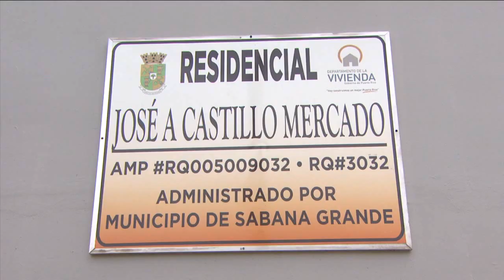Alcalde de Sabana Grande lamenta determinación de Vivienda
Luego que la Administración de Vivienda Pública anunciara que no renovará los contratos a los municipios que administran complejos de vivienda por estos incumplir con el por ciento de efectividad en el cobro de la renta, las reacciones a tal decisión no se hicieron esperar. Uno de los que lamentó la decisión de la agencia fue el ejecutivo municipal de Sabana Grande, Miguel “Papín” Ortiz, quien entiende que la determinación, afectará la calidad de vida de los residentes.